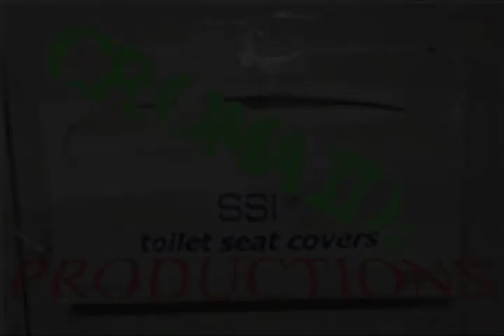Big Erik's Bday Bash Part 3 of 4- No Remorse For The Fallen! 1:21:12.mov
Live footage from Big Erik's Bday Bash with: Ovlo, No Remorse For the Fallen , Omnis, and the return of Apocryfiend. Part Three is the entire No Remorse For The Fallen Set from start to finish (well almost to the finish) watch as much as you would like. The Bday bash took place at Jabber Jaws in Allentown, PA on 1/21/12